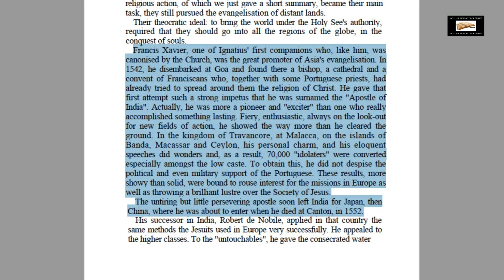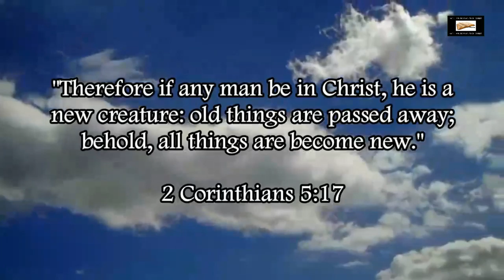The Jesuit Attempt To Make India Into A Jesuit Theocracy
Our Bitcoin wallet address: 34PsjJaySyAiWyjunD49aitEGTujzhhRKc
Our Ethereum wallet address: 0x232e0c46EFad0E5fef8Bc55f1EC9b070C102858e
Our Litecoin wallet address: MCNSGyVJGL8JvNMsKZoHBH2wkVJKF8T5ac

Covering the satanic Jesuits’ attempt to make India into a Jesuit theocracy (the goal of the Jesuits has always been world domination).